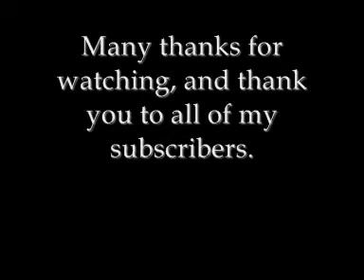Predacon Triple Bill